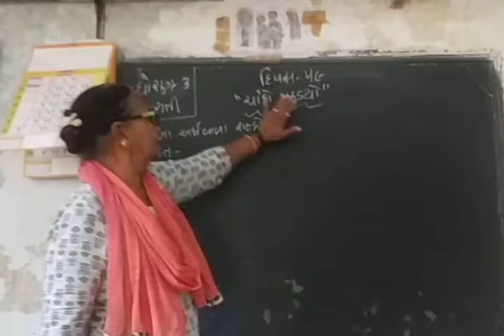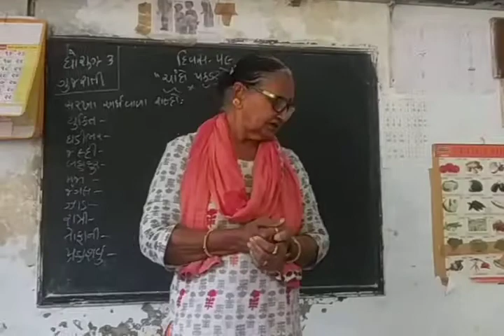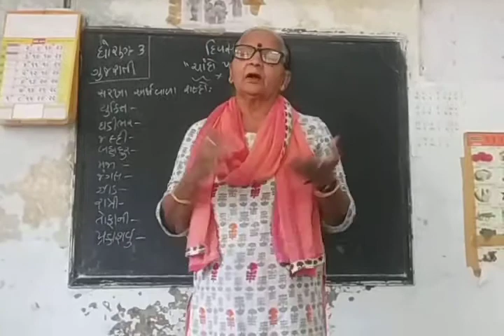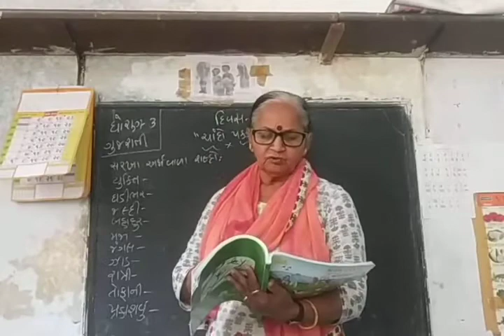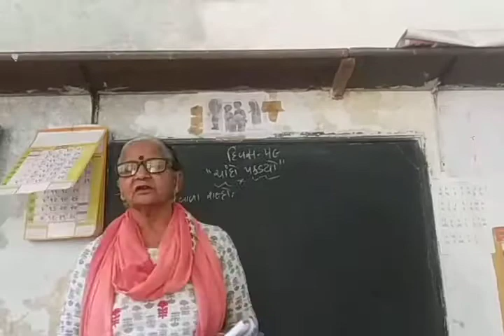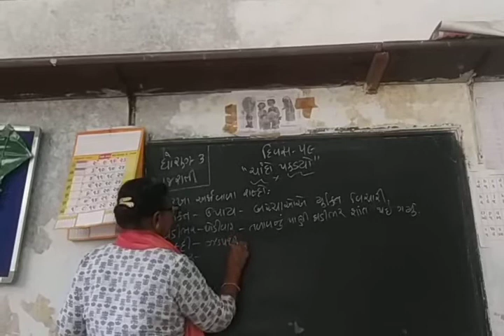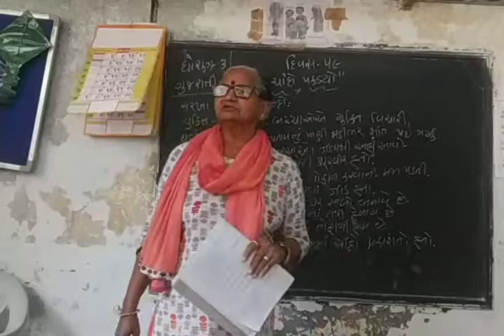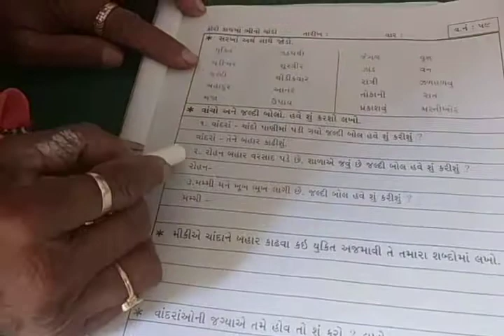std 3 Gujarat day 59